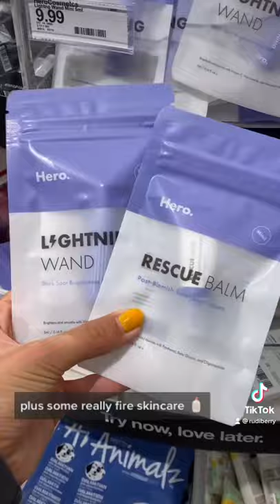Target skincare mini bar is 🔥